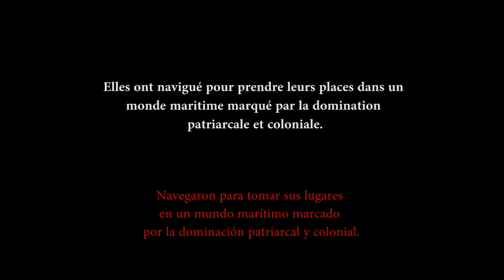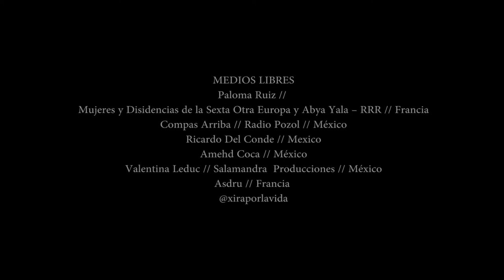Flotilla de mujeres y disidencias y mujeres se encuentran con zapatistas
Flotilla de mujeres y disidencias y mujeres se encuentran con zapatistas. 14 mujeres de disidencias tomaron el mar para visibilizar sus luchas. Navegaron para tomar sus lugares en un mundo marítimo marcado por la dominación patriarcal y colonial. Las reciben 4 mujeres y unoa otroa del Escuadrón421 del EZLN en la ciudad de Couëron, cerca de Nantes, Francia, Slumil K'axjemk'op.